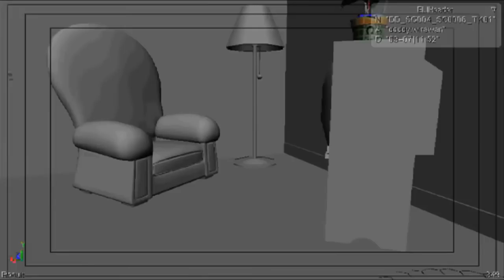⚙️Garfield and the machinery!⚙️ - HD Compilation